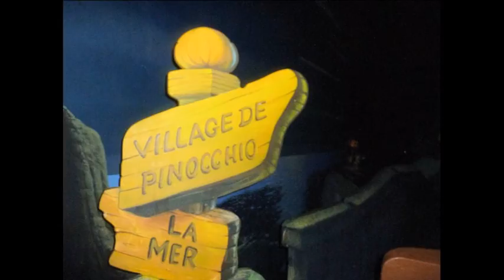Disney 2015 Pop Corn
Hot Butter was een Amerikaanse band die van 1971 tot 1978 actief was. De band maakt instrumentale synthesizermuziek. De meest bekende hit was Popcorn...

Met beelden van Disneyland Parijs, februari 2015.